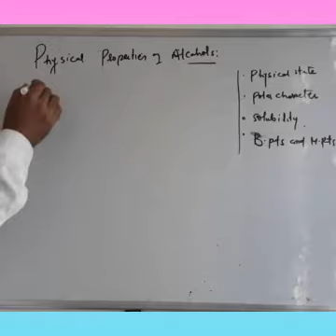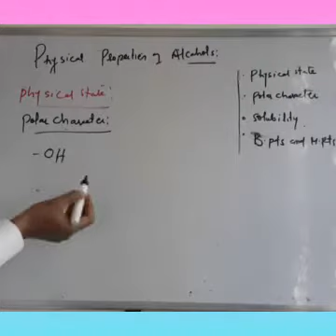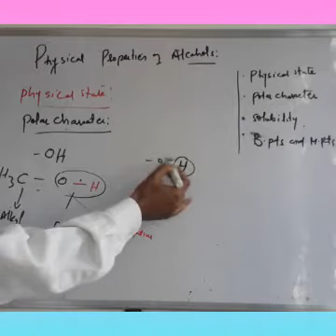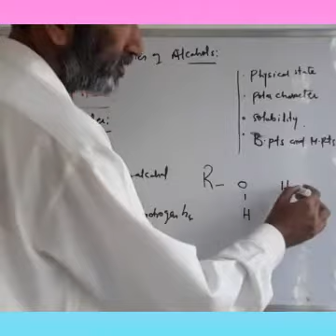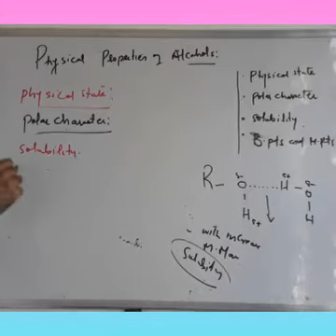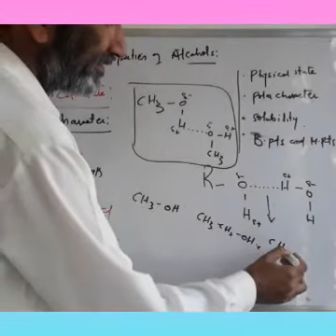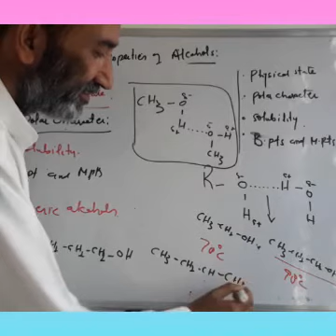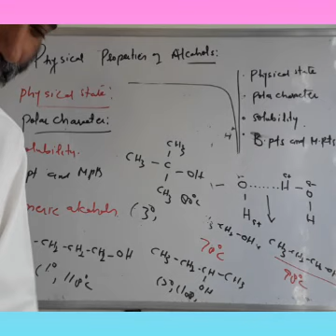Physical properties of alcohols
Physical state,polar nature,solubility and boiling point is touched in this lecture.